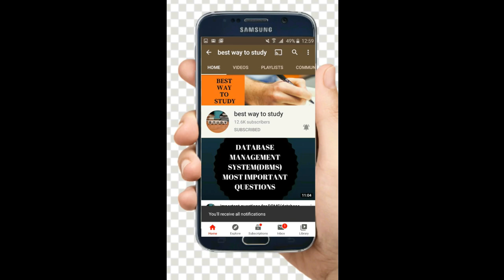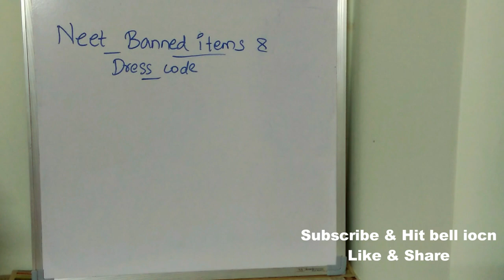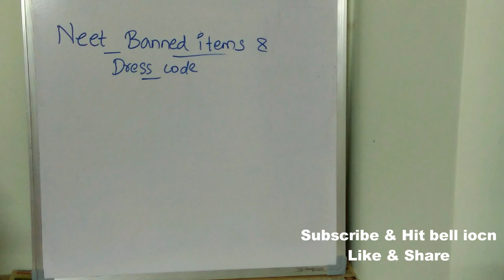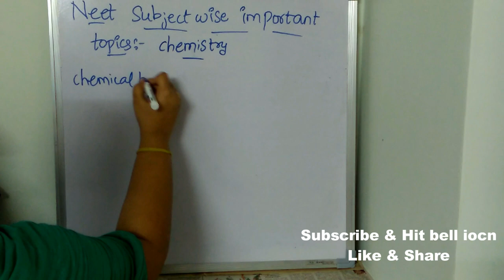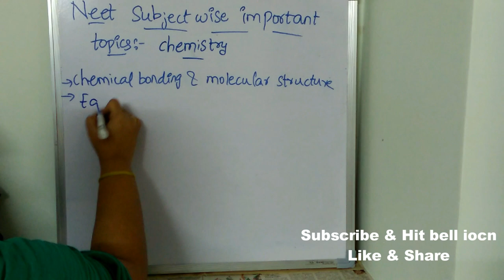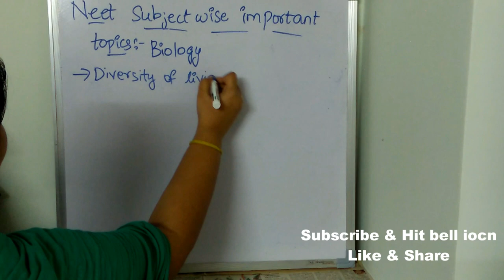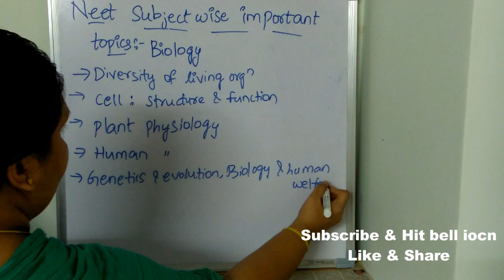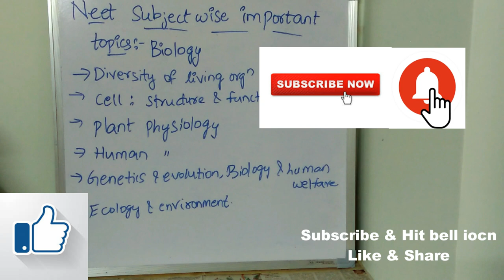NEET MOST IMPORTANT TOPICS SUBJECT WISE || NEET BANNED ITEMS & DRESS CODE || NEET DO OR DIE TOPICS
Just believe in yourself that you can do it...and half of your journey has already been completed...✌✌

Give your best my friends...we will definitely crack the NEET 🔥🔥...!!

Cracking 600 + is not easy – it requires practice, time and many more factors. But still , it is important to remember that anybody can crack NEET if given enough time and practice.

NEET 2020 Exam Day Instructions | NEET Exam Guidelines 2020 | NEET Exam 2020
 NEET 2020 exam day instructions, rules, what to carry,  Neet Exam Schedule, reporting time, etc

✅Guidelines while entering the NEET examination hall:-
1. Along with the NEET admit card and ID, the candidate must come with a face mask on and bring gloves and a small hand sanitizer.
2. The admit card for NEET 2020 will indicate a time slot for reporting at the examination center to ensure staggered timings.
3. Examinees will enter the exam center in batches of 30 - 15 girls and 15 boys. Their temperature will be checked
4. There will be no physical frisking - a departure from standard protocol.
5. Over 9,000 hand-held metal detectors will check for listening devices
6. Bluetooth and wifi presence will be checked and there will be jammers and CCTVs
7. The candidates will be asked to show their admit card for verification and briefly remove the mask to allow the security staff to ensure that it is not an impersonation.
8. Any aspirants with a temperature above normal will be placed in a separate room for the exam.

✅Guidelines for inside the NEET examination hall:-
1. Deep sanitization of each exam center before and after the exam.
2. Sanitizers placed at several points.
3. The seating plan will ensure social distancing.
4. There will be videography/CCTV live streaming and two invigilators per 12 applicants
5. Attendance and handwriting samples will be taken at the seat.
6. Each question paper will also come with a fresh surgical mask for the candidate to use while writing the exam.
7. There will also be stricter washroom and drinking water management.
8. Students will be asked to bring their own (transparent) water bottles and an invigilator will accompany a candidate to the washroom
9. Washroom staff will insist on hand washing before exiting the toilet.
10. All exam staff will come with masks and gloves and everyone will get food and water from home.
11.No disposable cutlery will be permitted and refreshments will have to be taken a designated place outside of rooms..

How To Score 600+ in NEET  By 2 Month Preparation | Study Plan For NEET  Revision,
How to Crack NEET Without Coaching | How to Score 600+ in NEET in First Attempt | AIR-3 Topper Tips,How To Crack 600 In NEET (In A Single Attempt),How To Score 600+ in NEET  ? 600+ Marks in NEET,How to crack NEET